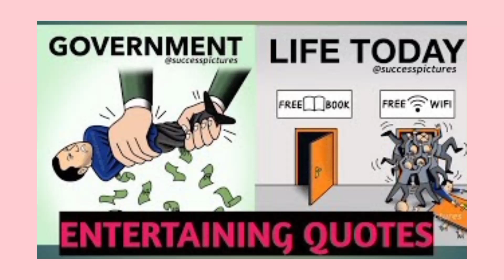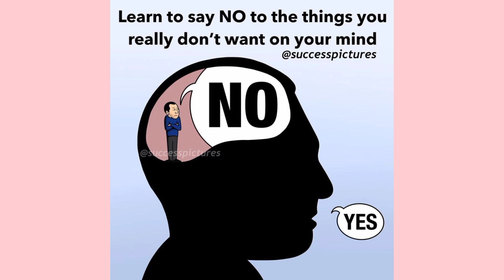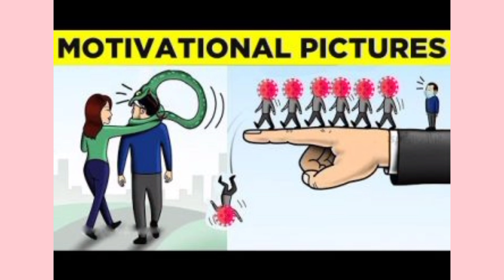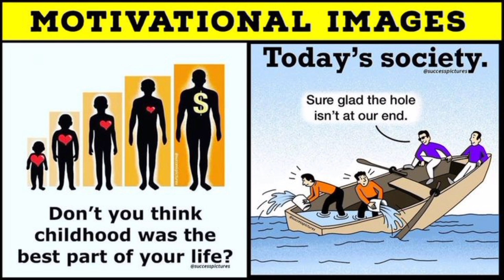THE UGLY TRUTH ( sad reality of today's world)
Motivational pictures with deep meaning, one Pictures Millions words todays,sad reality , pictures that speak louder than words , deep meaning pics powerful.